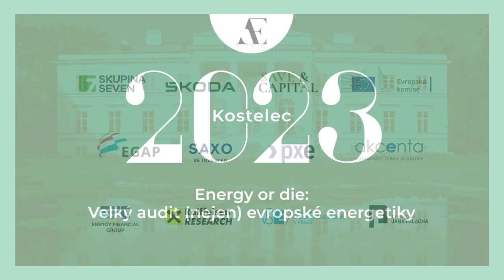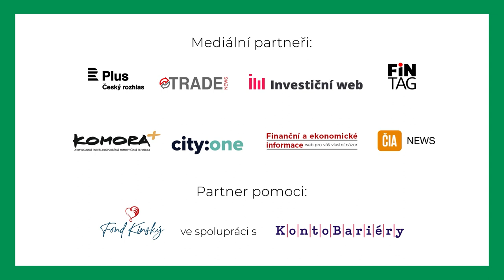Pavel Tykač (Sev.en): Bez levné a dostupné energie neexistuje rozvoj lidské společnosti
OSN definuje energetickou bezpečnost jako dostupnost elektrické energie v dostatečném množství, včas a za přijatelnou cenu. Evropa (Evropská unie) k tomu přidala ještě faktor dopadů výroby energie na životní prostředí. Tyto čtyři parametry tvoří současný přístup k energetice, Evropa ale v uplynulých dvou dekádách kladla důraz jen na poslední uvedený, zatímco stabilní zdroje pro zajištění prvních tří zanedbávala. Elektřina je podle mě v současnosti lidským právem, její význam pro moderní společnost lze srovnávat s významem vzduchu a vody, uvedl na květnovém ekonomickém fóru v Kostelci nad Orlicí majitel energetické skupiny Sev.en Pavel Tykač.

Pavel Tykač byl v květnu jedním z hostů 5. ročníku ekonomického fóra v Kostelci nad Orlicí, které bylo věnované energetice. Více o fóru i pořadatelské společnosti Alternative Perspectives se dozvíte na